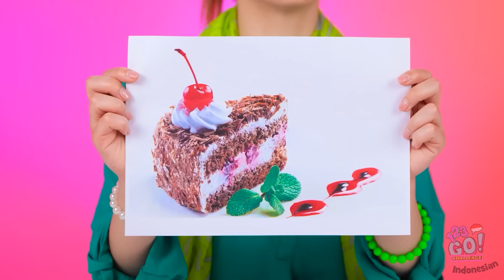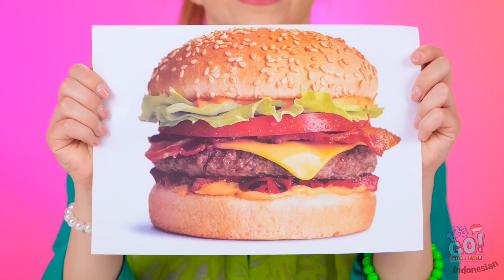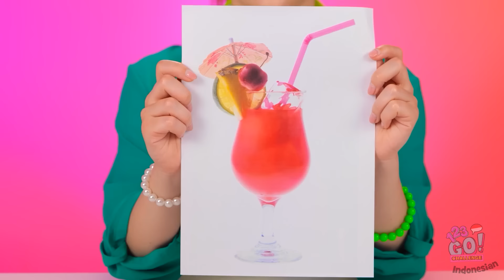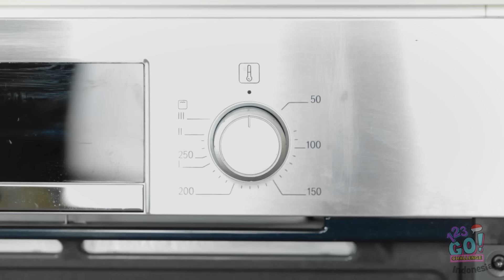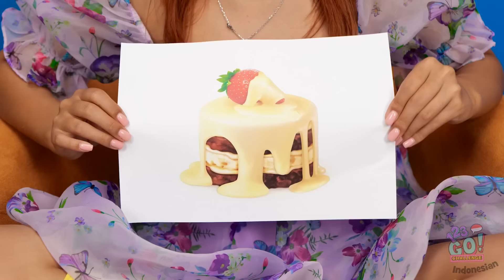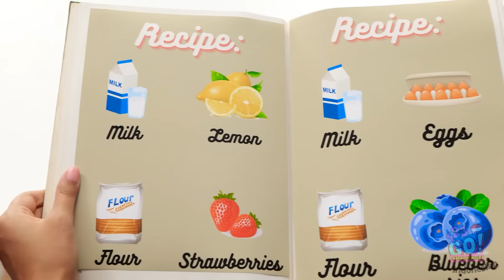123 GO! Saya VS Nenek VS Tantangan Memasak Anjing! Perlengkapan Dapur yang Menakjubkan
Bersiaplah untuk tantangan memasak yang lucu dan menggugah selera saat 123 GO! mengadu Aku, Nenek, dan Anjing di dapur! Saksikan saat mereka menyiapkan hidangan luar biasa menggunakan perlengkapan dapur dan gadget yang luar biasa. Siapa yang akan menciptakan resep paling lezat dan kreatif? Saksikan untuk mengetahuinya, dan dapatkan inspirasi dengan kiat-kiat memasak yang menyenangkan untuk dicoba di rumah. Pertarungan memasak ini penuh dengan tawa, kejutan, dan tentu saja, makanan yang luar biasa! 🍲👵🐶🍴
➡️Musik TheSoul: